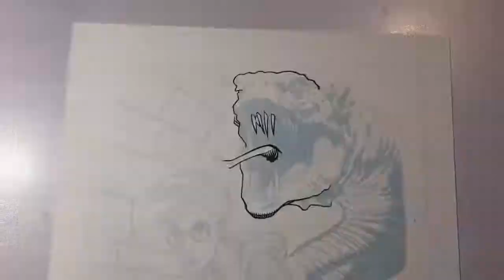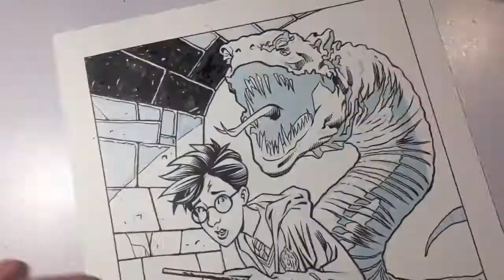Harry Potter Time Lapse Drawing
Inking a Harry Potter illustration.